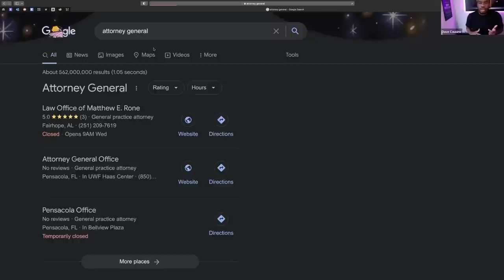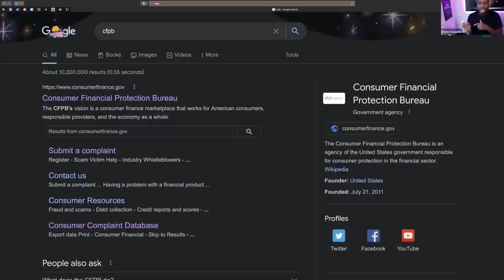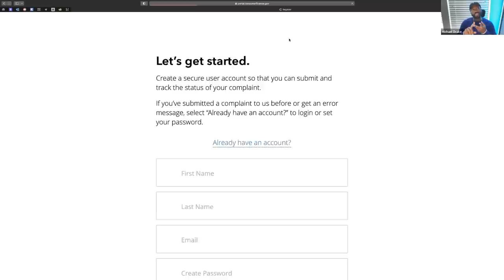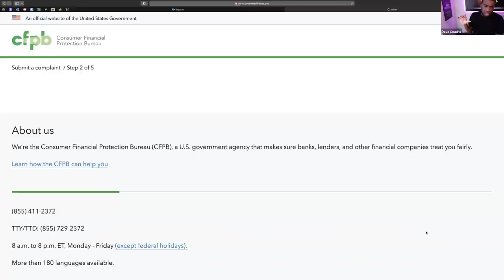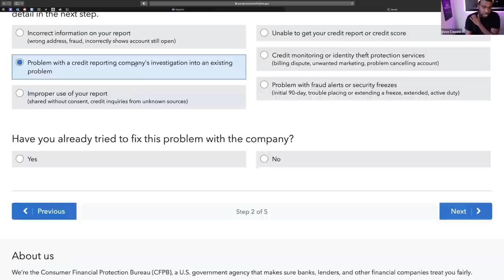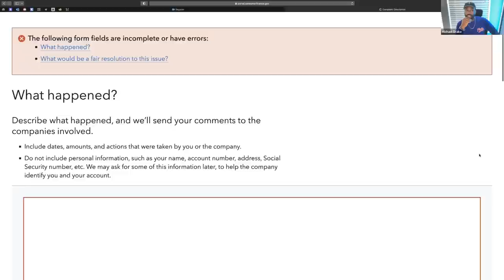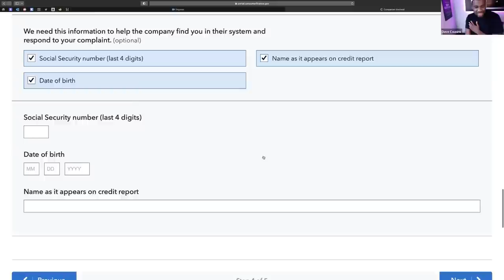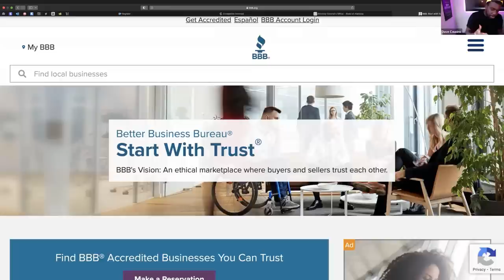How To Knockout Every Single Collection That Comes On Your Credit Report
Resources